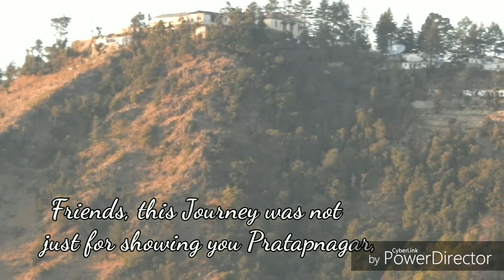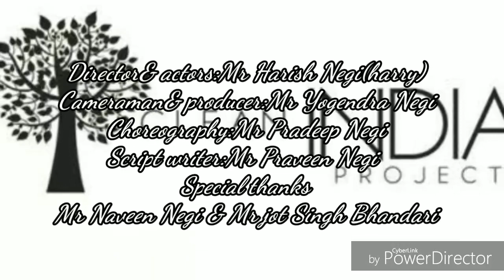PratapNagar RajMahal . प्रतापनगर राज महल || स्वच्छ भारत पर एक छोटी सी पहल.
प्रतापनगर प्राकृतिक सुन्दरता से भरपूर एक रमणीक स्थान
प्रतापनगर नाम सुनकर ही एहसास हो जाता है कि हम किसी राजा के द्वारा बसाये गये कस्बे का जैसे जिक्र कर रहे हो। प्रताप नगर टिहरी गढ़वाल जिले के का एक बड़ा ही प्यारा, सुरम्य, प्राकृतिक खूबसूरती से भरा हुआ एक कस्बा, एक बड़ा ही प्यारा हिल स्टेशन और पिकनिक स्पाट है। प्रतापनगर मे राजा प्रतापशाह द्वारर बनाया गया एक बड़ा सुन्दर  महल है, प्रतापनगर उत्तराखण्ड़ का एक विधान सभा क्षेत्र, एक विकास खण्ड़, एक तहसील भी है। टिहरी राजशाही के समय यह कस्बा टिहरी की ग्रीष्मकालीन राजधानी रहती थी, और पंवार वंश के राजा सुदर्शन शाह द्वारा 1815 में टिहरी की स्थापना की गयी थी। उनके बेटे हुये थे भवानी शाह, भवानी शाह के बेटे हुये राजा प्रताप शाह, इन्ही के द्वारा ही सन् 1862 में प्रतापनगर की स्थापना की गयी। टिहरी से प्रतापनगर का राजशाही मार्ग कन्ड़ल, मदन नेगी और धारकोट गांव से होते हुये जाता था इनकी 8वीं रानी गुलेरिया से ही इनके वंश वृ़िद्ध हुई, राजा प्रताप शाह के तीन बेटे हुये कीर्तिशाह, विचित्र शाह और सुरेन्द्र शाह।
प्रतापशा की मृत्यू के बाद क्रमशः कीर्तिशाह-कीर्तिनगर, नरेन्द्रशाह-नरेन्द्रनगर की स्थापना हुई। राजा प्रताप शाह के द्वारा ही  उनके कार्याकाल में टिहरी-मसूरी मार्ग , टिहरी-श्रीनगर मार्ग की स्थापना हुई और इनके नाम से ही पुरानी टिहरी का प्रताप इन्टर कालेज भी था जो वर्तमान में नई टिहरी शहर में स्थित है। राजा प्रताप शाह के द्वारा ही पुरानी टिहरी का बद्रीनाथ मन्दिर का निर्माण भी किया गया था।
दगडयों अगर प्रतापनगर औण चान्दा धुमण त, नई टिहरी शहर बटिन 80 किमी0 छा, और यख की समूद्र तल सी ऊँचाई 2100 मी0 का करीब छा, और यख सेब, खुमानी, पूलम की पैदावार भी होन्दी। प्रतापनगर सुन्दर बाँज, बुरांश, चीड़, देवदार, मौरू का जंगल सी घिरयू छा, प्रकृति प्रेमी, वनस्पति प्रेमी तै प्रतापनगर एक उत्कृष्ट जगहा छा। तो आप लोग कब आना छ प्रताप नगर धुमण तै।